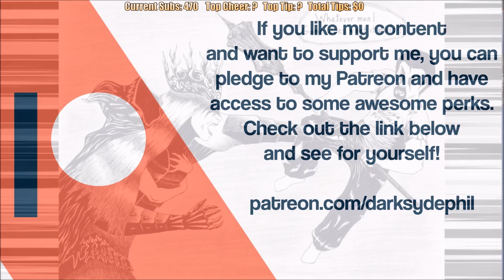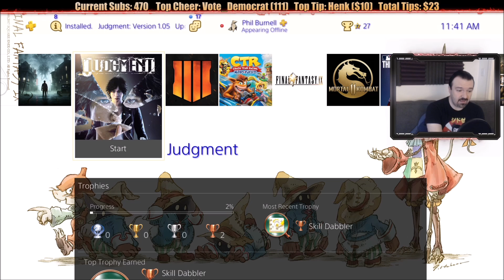DSP - Trolls Broke My Amazon Wishlist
WARNING: Raw Rant Footage.

Thank you to Hell Shake Pootis for the thumbnail.

~ Amazing Detractors: ~

~ FAQ's ~

Q. Hey Mighty D Where's Your Intro From?

Q. What's the Outro music?

Special thank you to my bro GTG and Memo101 for their continued help and support.